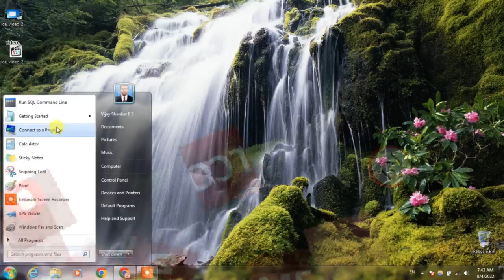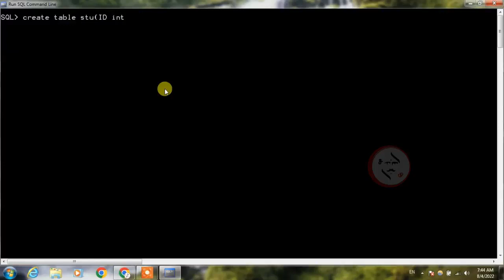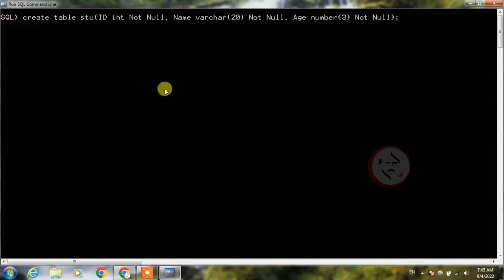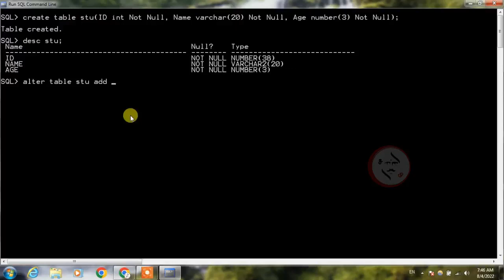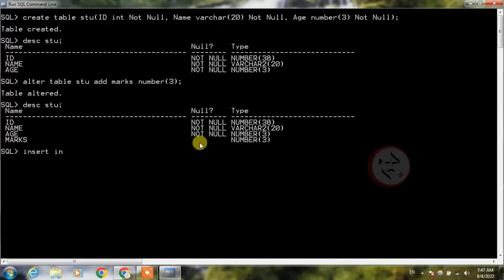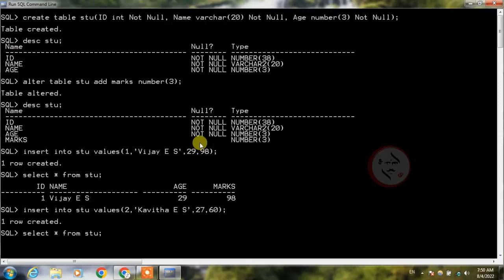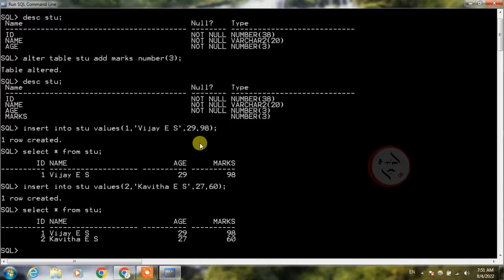How to create table and insert value in run sql command line in tamil